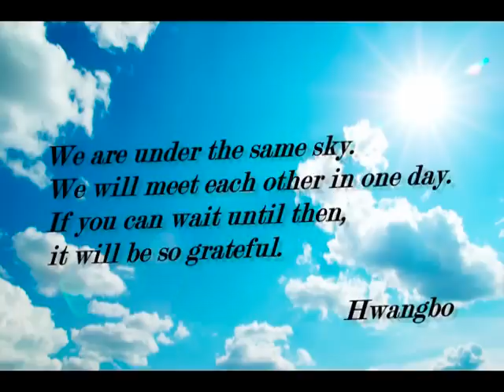A Moment in Time With Hwangbo VTR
The opening VTR during the A Moment in Time Fanmeet for Hwangbo Hye Jung in Bangkok Thailand

Credit to
Naynae, Teddy and Best of Joongboholics Thailand for making this video